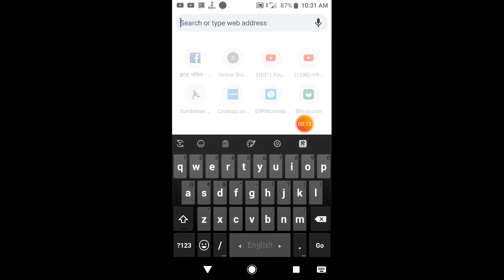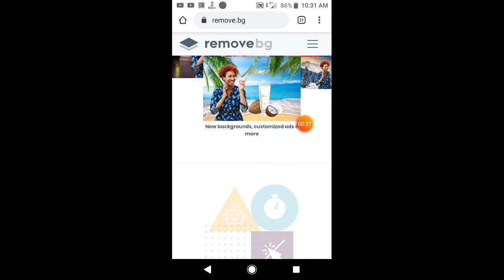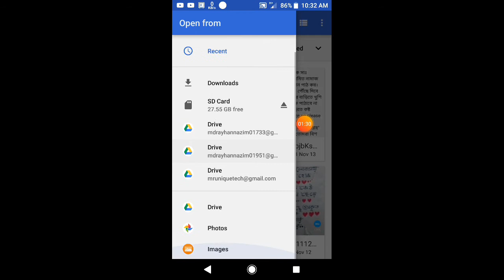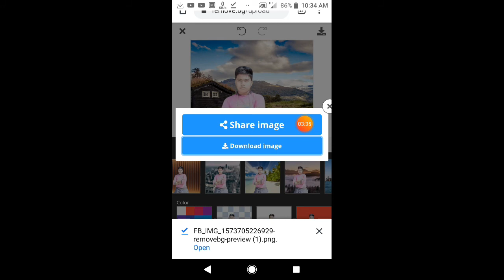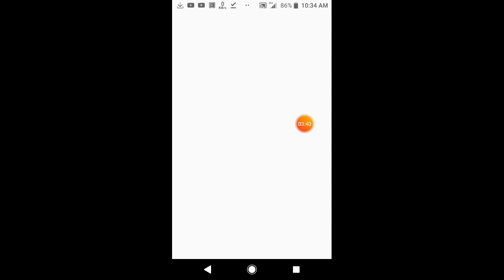how to backgraund remove for youtube thambnail.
and prees the bell icon,